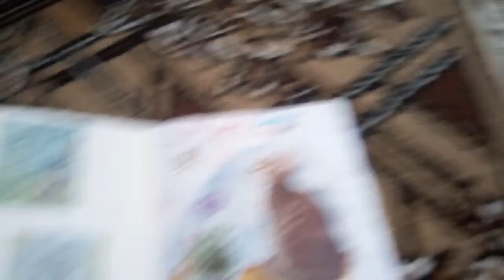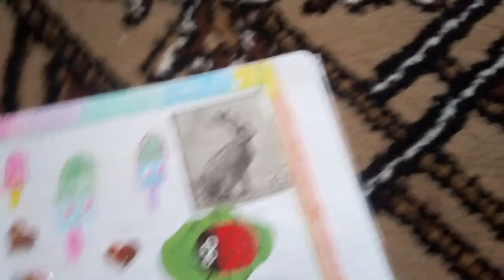Мой личный дневник